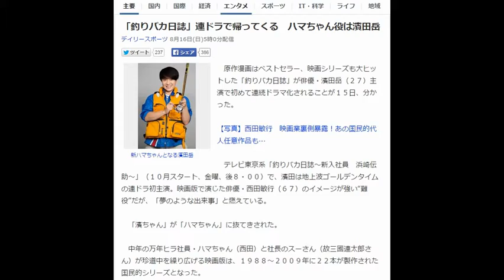濱田岳 「ハマちゃん、スーさん」でお馴染みの釣りバカ日誌で連ドラ主演に！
たったの５分で動画が完成！あとは完全自動で神ツールが
勝手にYouTubeでお金を生み出します。

「釣りバカ日誌」連ドラで帰ってくる　ハマちゃん役は濱田岳

　新ハマちゃんとなる濱田岳
　原作漫画はベストセラー、映画シリーズも大ヒットした「釣りバカ日誌」が俳優・濱田岳（２７）主演で初めて連続ドラマ化されることが１５日、分かった。

【写真】西田敏行　映画業裏側暴露！あの国民的代人任意作品も…

　テレビ東京系「釣りバカ日誌～新入社員　浜崎伝助～」（１０月スタート、金曜、後８・００）で、濱田は地上波ゴールデンタイムの連ドラ初主演。映画版で演じた俳優・西田敏行（６７）のイメージが強い“難役”だが、「夢のような出来事」と燃えている。

　「濱ちゃん」が「ハマちゃん」に抜てきされた。

　中年の万年ヒラ社員・ハマちゃん（西田）と社長のスーさん（故三國連太郎さん）が珍道中を繰り広げる映画版は、１９８８～２００９年に２２本が製作された国民的シリーズとなった。

　完結から５年１０カ月を経てよみがえるドラマでは、２０年の東京五輪に向け好景気に沸く大手ゼネコン「鈴木建設」に入社したハマちゃんの新入社員時代が描かれる。映画では“釣りバカ”になった理由は描かれておらず、ドラマ版の展開が注目される。

　家族で笑いながら見られるドラマを目指す浅野太プロデューサーは「ハマちゃんの魅力を存分に引き出すことができる若手俳優は、この人を置いて他にいません」と、ａｕのＣＭの金太郎役など、好感度と演技力を両立させる“三枚目キャラ”の濱田を後継者に抜てきした。原作者の北見けんいち氏も「まさにはまり役！！」と太鼓判を押している。

　濱田は「託してくださった西田さん、お茶の間と原作ファンのみなさんの期待と愛情を裏切らないよう、大きな喜びと責任を胸に平成のハマちゃんを新たに作り上げていきたいと思っています」と決意表明。スーさん役は未発表だが、監督は映画版も手がけた朝原雄三氏が務め、ＤＮＡを継承しつつ新たな息吹を吹き込む。